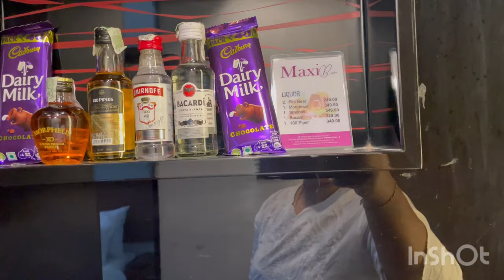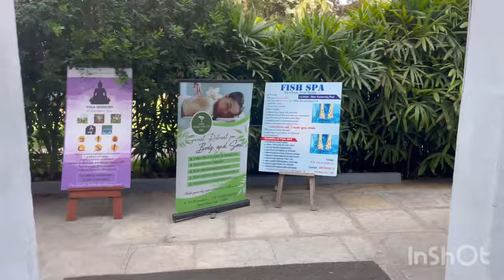ROOM TOUR AT HOTEL SOUTHERN STAR ||THUPTEN ALMOST DROWNED IN THE WATER 😂😱||TIBETAN VLOGGER